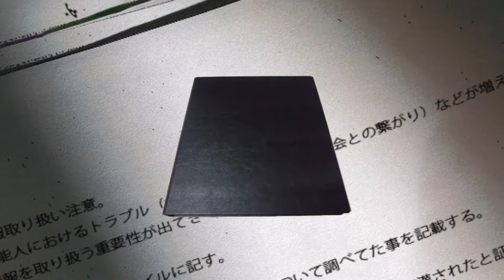【驚愕】渋野日向子の暴露されたヤバい性癖や大物男性と不倫の真相に一同驚愕…！『女子ゴルファー』がグラビアデューすると噂される現在に男性陣が歓喜の声を上げた…！